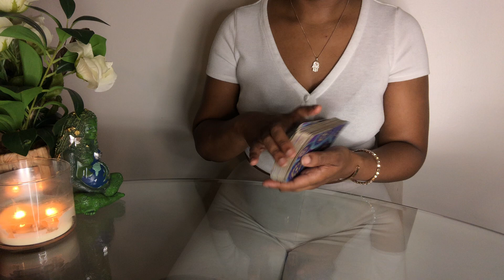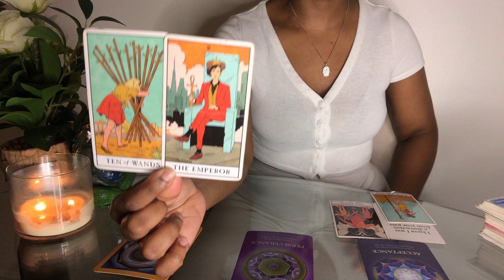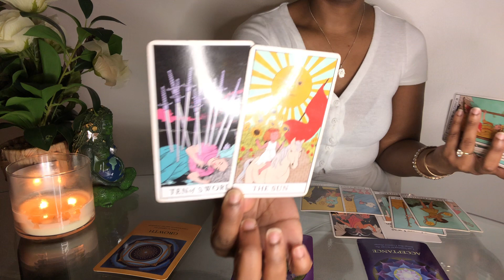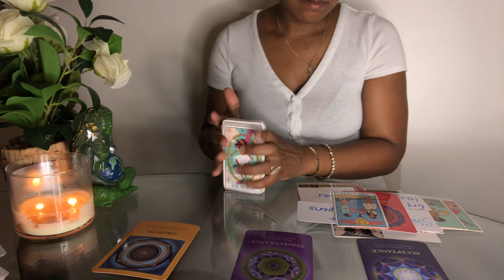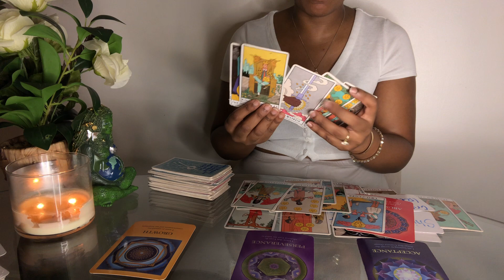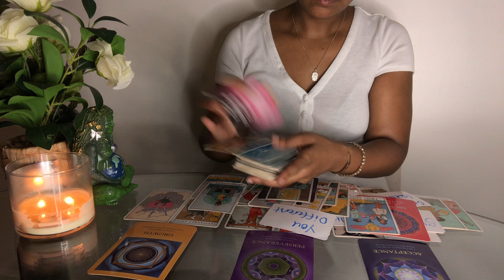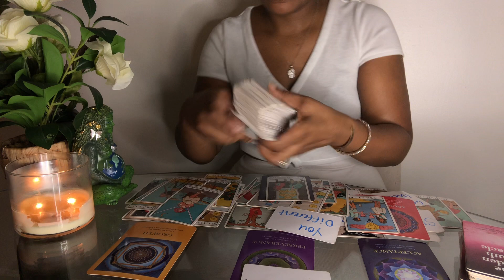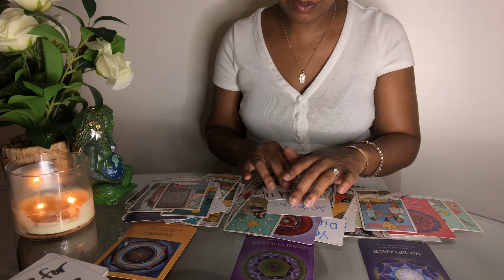Healing from hurt ppl hurting you past person obsessed w/ this💕✨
Keep Healing Star Give Yourself All The Love You Deserve✍🏽💕✨

$40 No Time Limit Reading